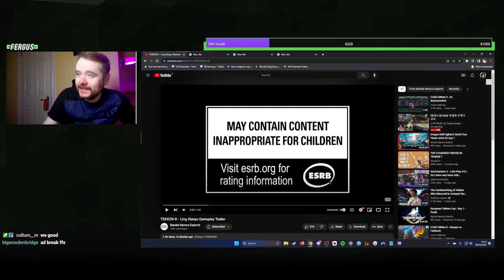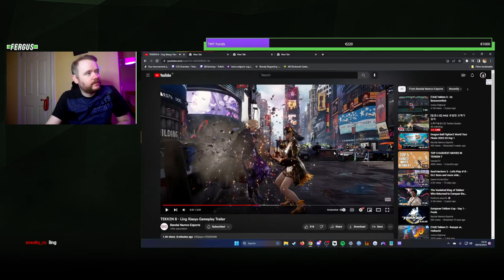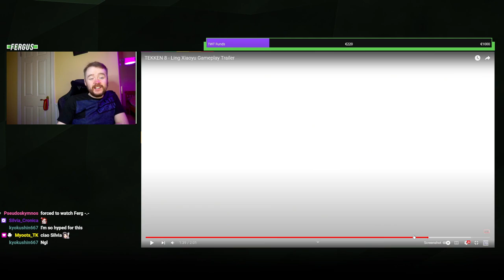TOP TIER OUTFIT - Tekken 8 Ling Xiaoyu Trailer Breakdown